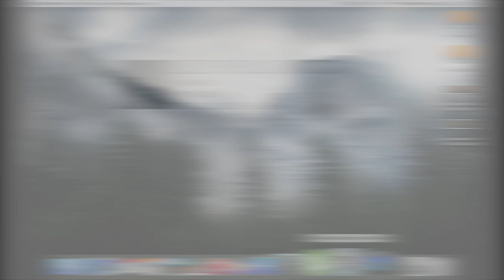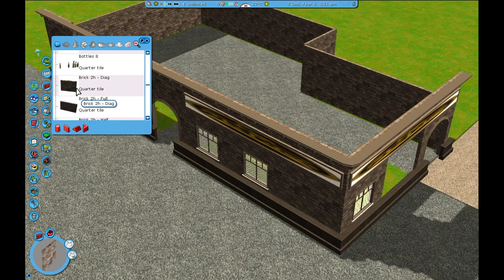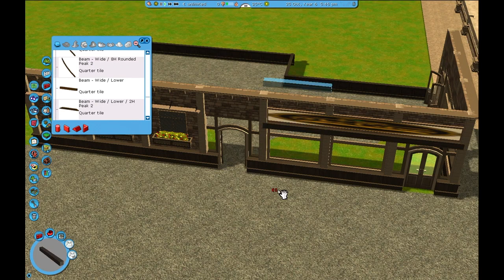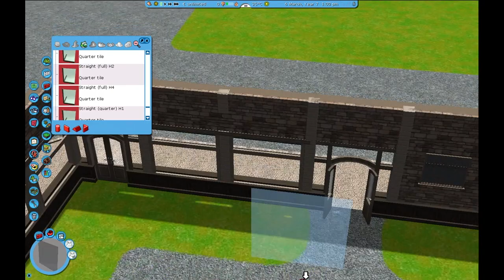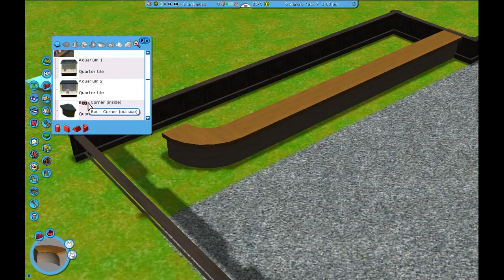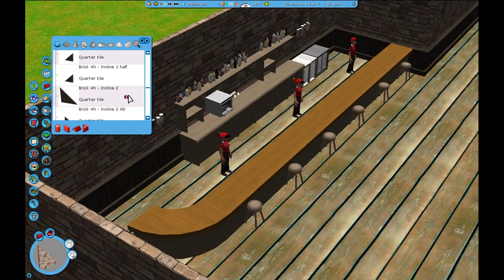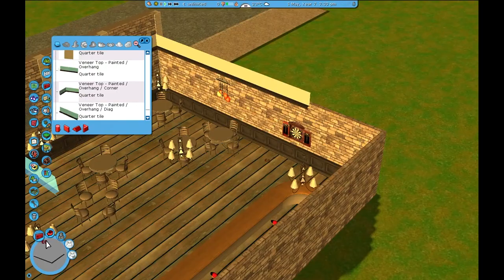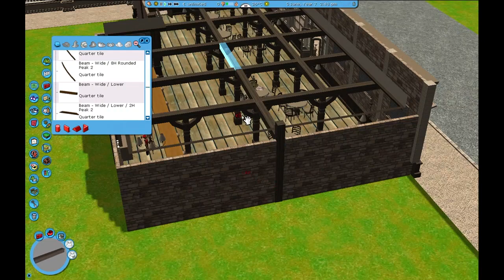Let's Play RCT3 - S01E06 - The Elephants Head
In this episode I'll be working on the exterior and the interior of a new building. The Elephants Head is going to be a pub which will serve cold drinks, root beer and their speciality: pretzels.